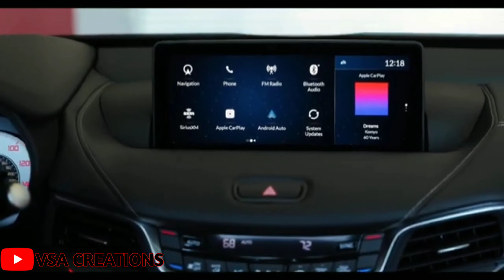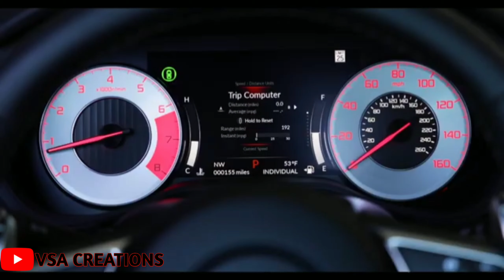2022 Acura TLX Type S -Interior, Exterior,Driving | VSA CREATIONS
Powering the 2022 TLX Type S is an all-new 3.0-liter Type S Turbo V6 that builds upon decades of performance engine development experience and motorsports prowess to produce 355 horsepower and 354 lb.-ft. of torque – making it the most powerful Type S yet. A double-wishbone front suspension and Type S-exclusive Sport+ driving mode also have been specially engineered to provide additional performance and driver enjoyment and, for the first time in a Type S model, power is distributed through Acura’s Super Handling All-Wheel Drive system with true torque vectoring.

The 2022 TLX Type S is available in one of six exterior colors paired with three interior options, including an all-new Tiger Eye Pearl paint and Orchid leather interior – both exclusive to Type S. Numerous exterior signatures distinguish the TLX performance variant, including an open-surface diamond pentagon grille for increased airflow, large-quad exhaust outlets and two-wheel options including an NSX-inspired lightweight wheel wrapped in a 255-series Pirelli P-Zero summer tire.

Inside, Type S drivers are treated to Ultrasuede trimmed 16-way power seats with adjustable side bolstering and Type S embossing on the headrests. Type S comes exceptionally well-equipped with several premium and sophisticated features from the TLX Advance Package, including the critically acclaimed and award-winning ELS STUDIO 3D 17-speaker premium audio system. Detailed information about the 2022 TLX Type S will be available closer to its on-sale date.

Channel description:- Welcome to "VSA Creations",my name is V.S.Amish.I will be making videos of all topics and presenting them to you.I will be making most of the videos based on automobile.I am waiting for your recommendations of topics,if you think of any topics please do comment in my latest videos.I will try my best to present you the topics.